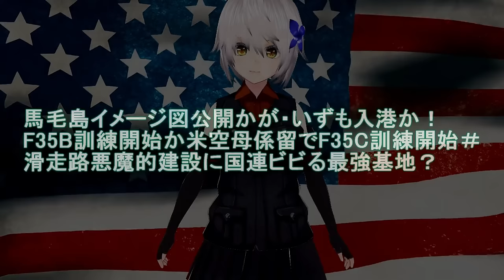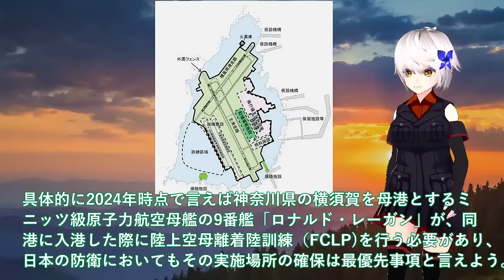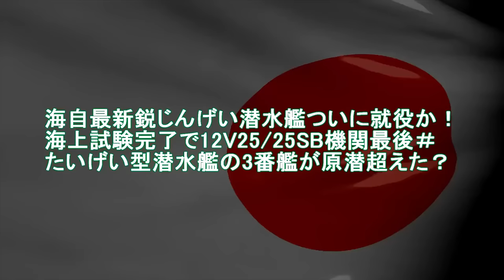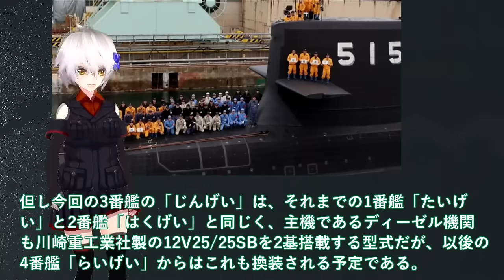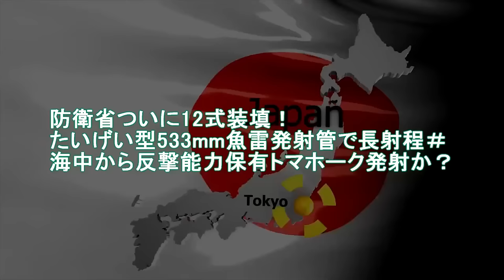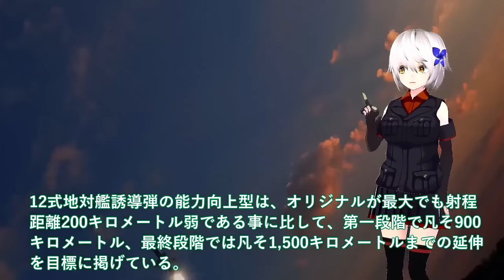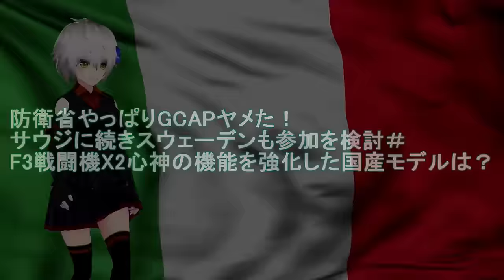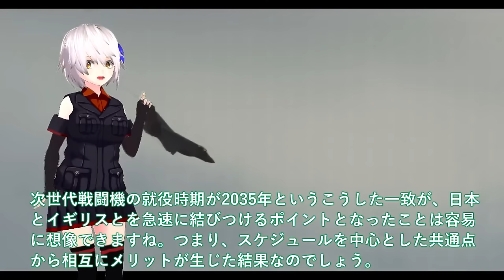【ゆっくり解説】陸海空自最強スペシャル 毛イメージ図公開かが・いずも入港か！F35B訓練開始か【軍事スペシャル・特集】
1毛イメージ図公開かが・いずも入港か！F35B訓練開始か米空母係留でF35C訓練開始＃滑走路悪魔的建設に国連ビビる最強基地？

2海自最新鋭じんげい潜水艦ついに就役か！海上試験完了で12V2525SB機関最後＃たいげい型潜水艦の3番艦が原潜超えた？